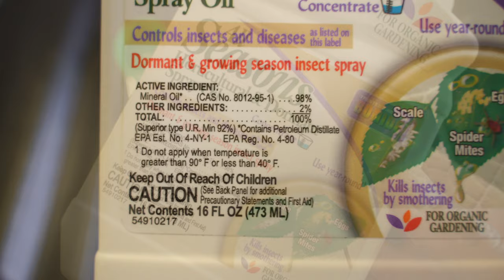Bonide All Seasons Horticultural Spray Oil (Insects, Scale, Aphids, Mites), Plant Update [Sept 2019]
Bonide All Seasons Horticultural & Dormant Spray Oil (Insects, Scale, Aphids, Spider Mites) and Plant Update [Sept 2019, 4K, ASMR]

Featured in this video:
Bonide All Seasons Horticultural & Dormant Spray Oil
A mineral-oil insect spray for plants
Similar to Neem oil dormant & insect sprays
Insecticide oil sprays smothers and clogs insects’ exoskeleton to they can’t breathe
Sulfer, “3-in-1” and “spider-mite” chemical sprays are another alternative
So are systemic-feeds such as imidacloprid
Controls insects and diseases such as: scale, spider mites, eggs, aphids, powdery mildew, leaf-miners, and many more
Update on my current plants, pre-bonsai and niwaki garden trees (Sept. 2019)
Red Dragon Japanese maple
Katsura Japanese maple
Kiyohime Japanese maple
Golden Full Moon Japanese maple
Shishigashira Japanese maple
Sea Green juniper air-layers
San Jose juniper cuttings
Landscape-dig urban-yamadori Jasmine plant
My Japanese flowering-apricot (Ume) also had black scale
Lots of ASMR action of spray-bottle spraying sounds and bonsai, plants and gardening